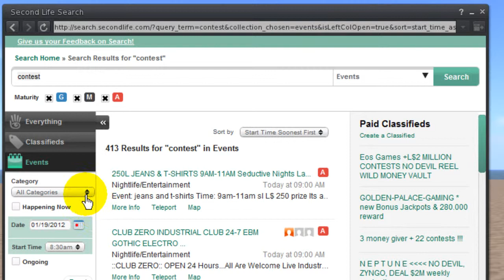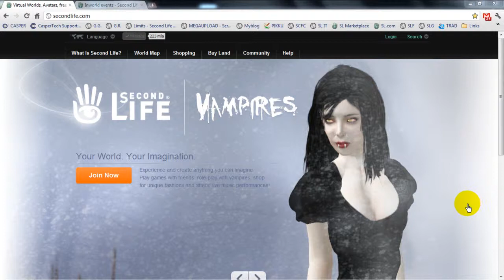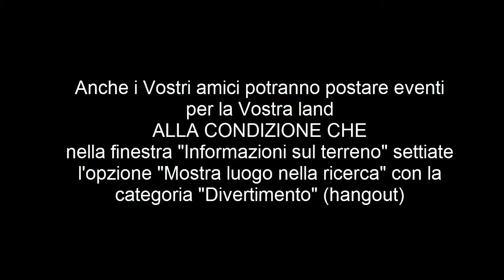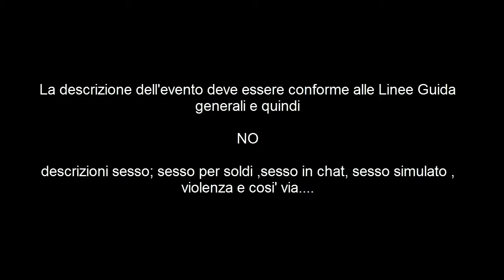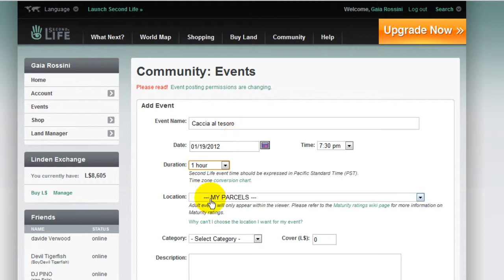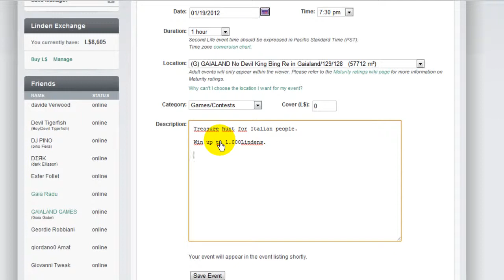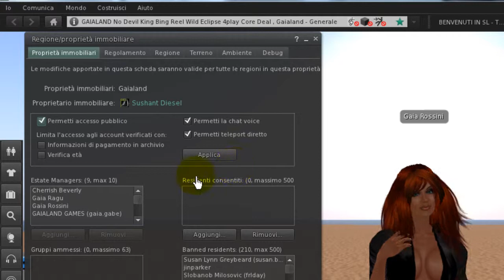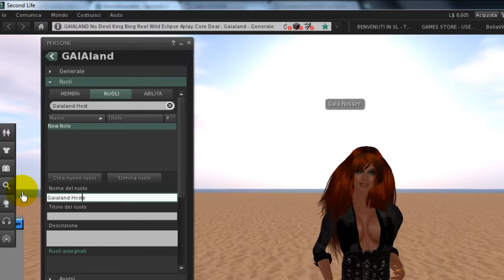EVENTI (CERCA) SECONDLIFE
Come utilizzare la ricerca per Eventi in SL / Come postare un evento